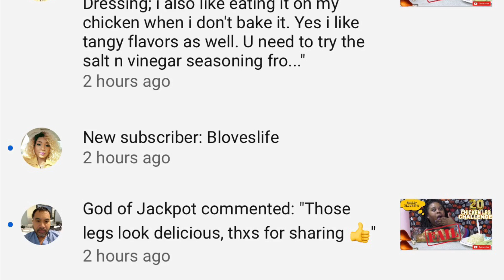CUCUMBER CHALLENGE BY KC CONNECTION |BLOVES GAVE ME A SHOUT OUT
Hey guys and in today’s video we are going to be doing the CUCUMBER CHALLENGE BY KCCONNECTIONS. ALSO TELLING YOU GUYS ABOU MY SHOUT OUT FROM BLOVESLIFE. Also be sure to turn that bell notification on so you can be notified every time your girl upload a video here on the channel.. We upload every Monday Wednesday and Saturday.

My MUKBANG Instagram @courtenay_eats

My personal Instagram @courtenay23